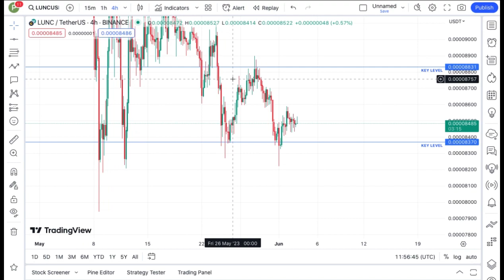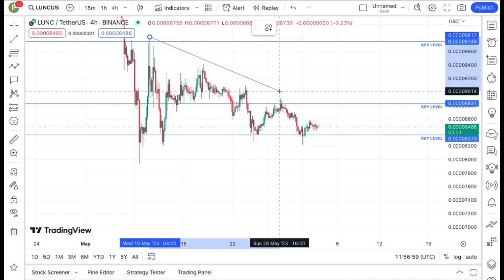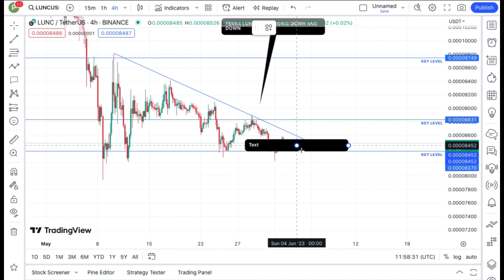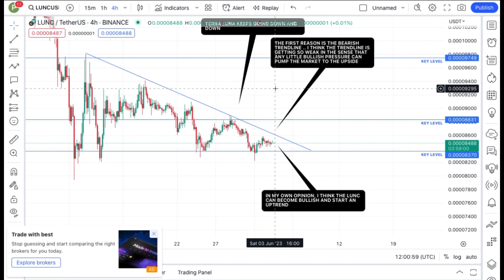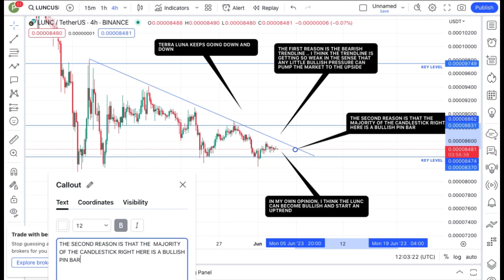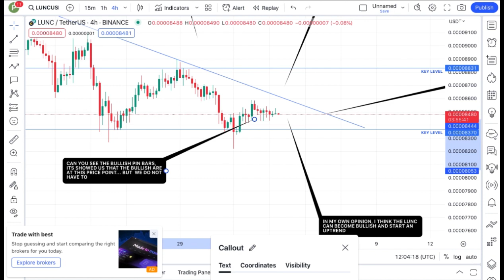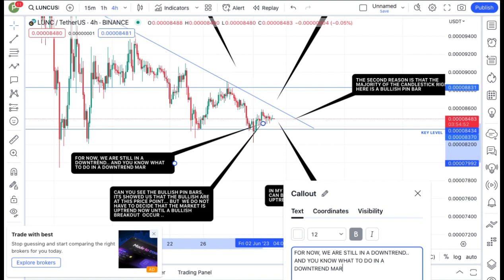JUST IN: TERRA LUNA COIN TODAY'S TECHNICAL PRICE PREDICTION || LUNC CRYPTO NEWS UPDATE LIVE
It’s Nee The Guy... In this video, i talked aboout terra luna crash, terra luna price, terra luna coin, Terra luna recovering, and terra luna price target, USTC Coin.